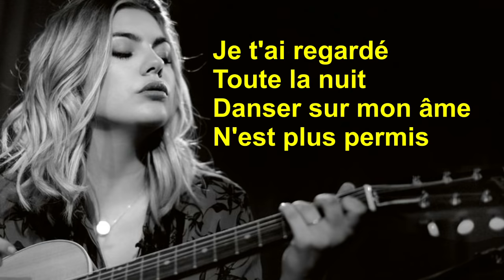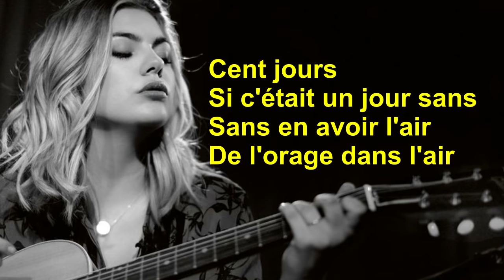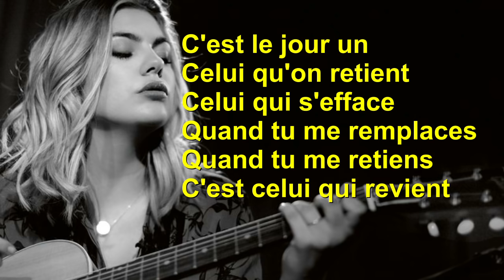Aprende francés con la canción: Jour 1 de Louane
¡APRENDE FRANCÉS CON CANCIONES SUBTITULADAS EN FRANCÉS!

Lección completa con este vídeo, traducción de la letra al español y ejercicios gratis

Las canciones son una manera divertida de acostumbrar tu oído al francés, de mejorar tu pronunciación y de aprender vocabulario nuevo. Déjame en los comentarios que canción te gustaría ver publica en el canal.